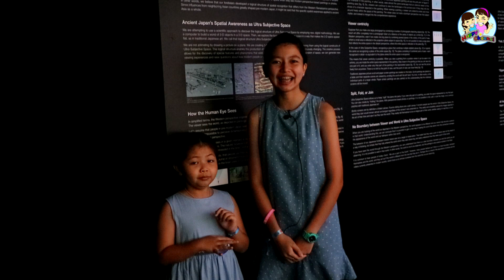พาเที่ยว Team Lab EP1พี่ฟิล์ม น้องฟิวส์ Happy Channel